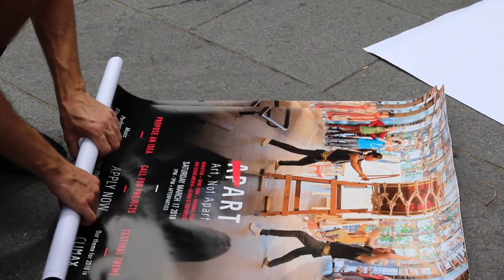Souls of Bunda Street Episode 5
This video is about Souls of Bunda Street Episode 5